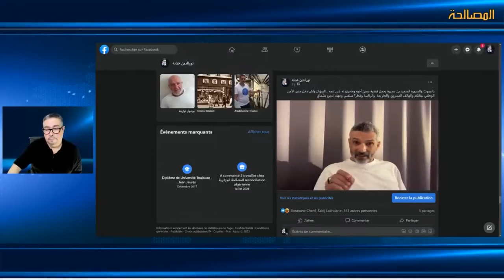فضائح السعيد بن سديرة: ابن عمي ابن الجلفة والبيرين هو وراء مصائب أخي عبد الغني غيرة وحسدا